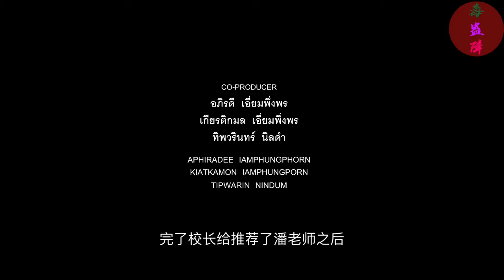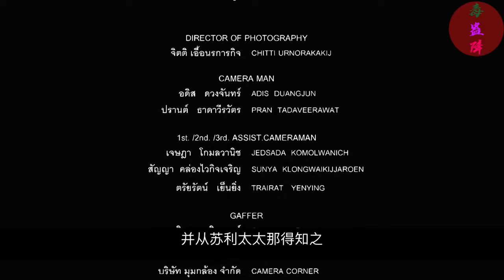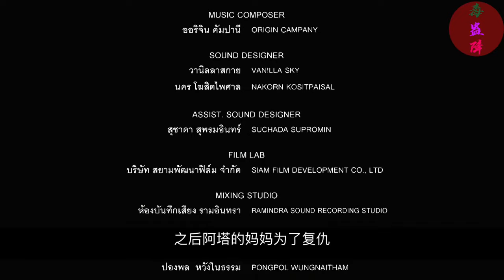超邪性泰國恐怖片《惡魔的藝術3鬼影隨行》邪術再度升級！